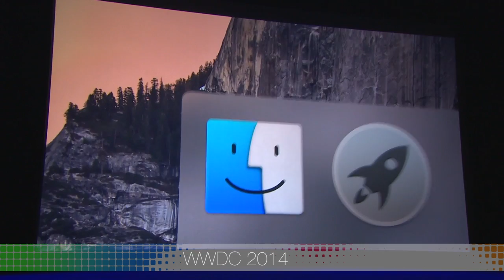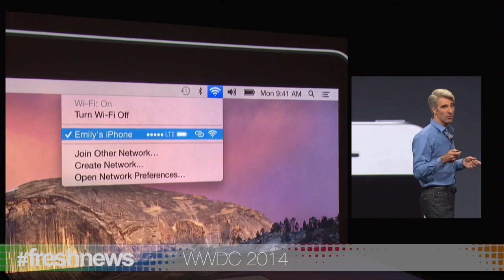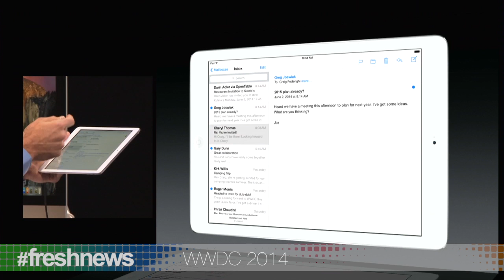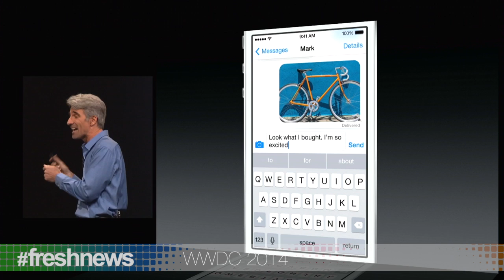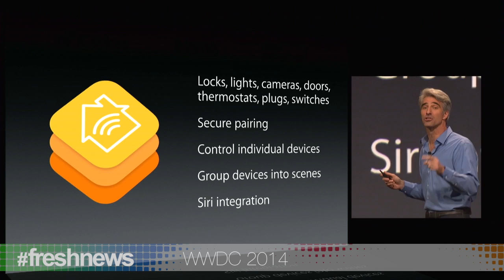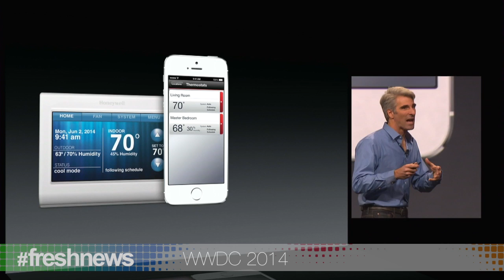freshnews 672 WWDC 2014 OSX Yosemite. iOS 8. SDK. Swift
Retour sur le keynote d'ouverture de la semaine des conférences développeurs de Apple, qui s'est déroulé le 2 juin 2014 à San Francisco. En 6 minutes, découvrez l'essentiel du Keynote qui a révélé OSX Yosemite et iOS 8.